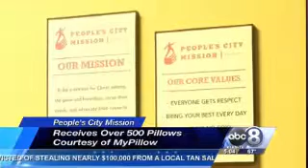Lincoln NE homeless getting "a good night's sleep" KLKN, 7/14/17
Lincoln NE’s homeless families are going to get a special gift: “a good night’s sleep," thanks to MyPillow.

More than 500 pillows are being donated to the People's City Mission, Matt Talbot Kitchen, and Fresh Start.

The MyPillow Gateway Mall store is donating one pillow for every pillow bought since February.

"We are blessed with all these pillows - our guests are excited - because it makes a big difference in how they sleep".

"It's the small things in life that make a huge difference. If you don’t have a good pillow, it is hard to get good sleep."